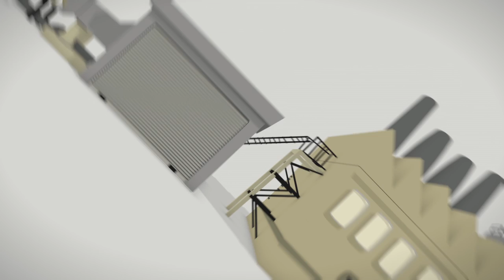01 Impulsando una nación productiva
Por un camino del todo nuevo. - Capítulo 1